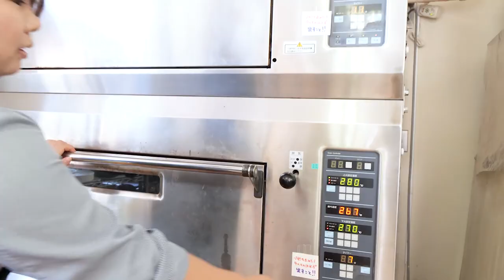【千千進食中】蘋果卡士達披薩!地獄廚房進軍日本?!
這系列的最後一集
就由天使廚房來結尾
這次做甜的蘋果卡士達披薩好吃到落淚
連日本的小弟弟都說好吃!!!(???
而且作法有夠簡單跟快速

小導遊很可愛
除了幕後花絮那個搖頭...

筑波霞浦林林單車道 (Tsukuba Kasumigaura Rin Rin Road)

林林單車道全長共180公里，穿越14個城市，沿路上還能看到霞浦及筑波山等茨城美景。

Komorebi Mori No Ibaraido (農場)

Komorebi Mori No Ibaraido是一個一年四季都能參訪的體驗型公園，園內有山羊，羊駝等等可愛的動物，還有披薩，冰淇淋等等的手工料理教室，全家大小都可以體驗。